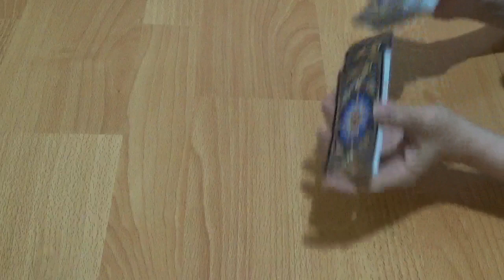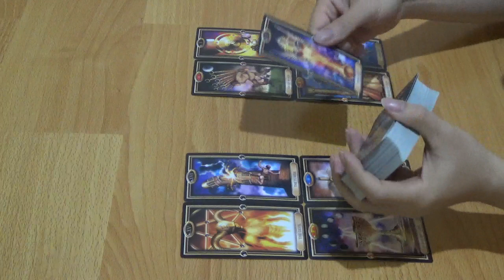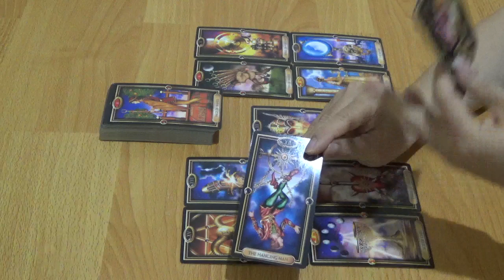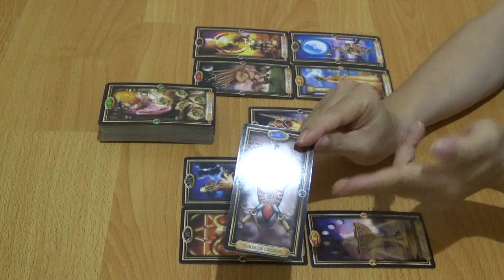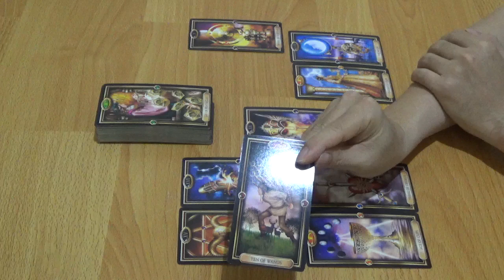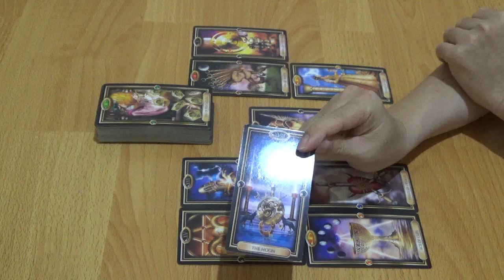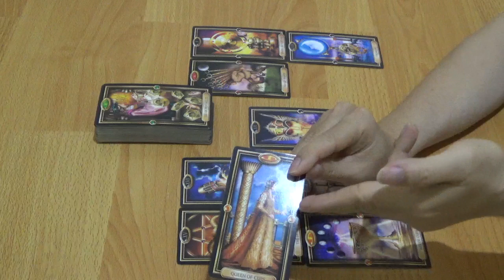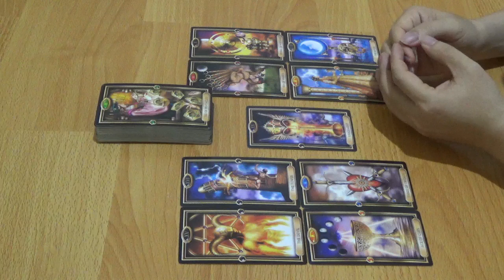Zodiak Aries 11, 12, 13, 14, 15, 16, 17 Mei 2020